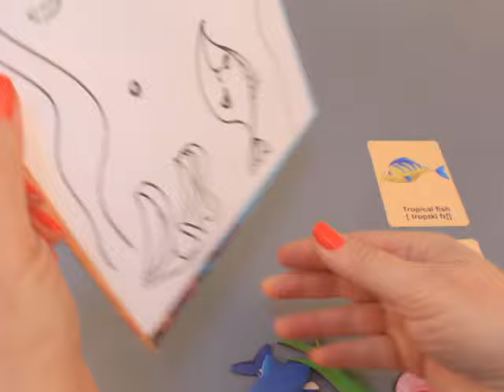Магнитен пъзел Море